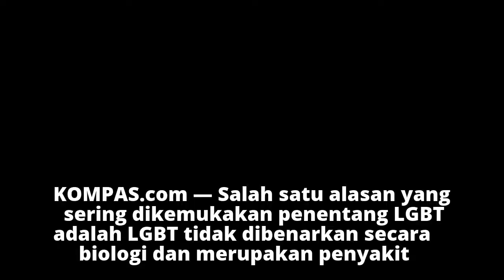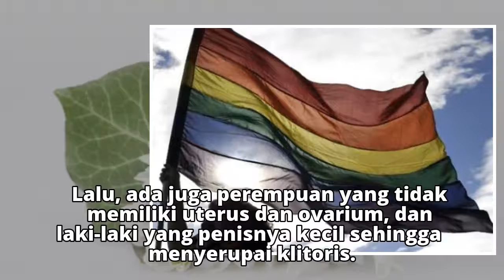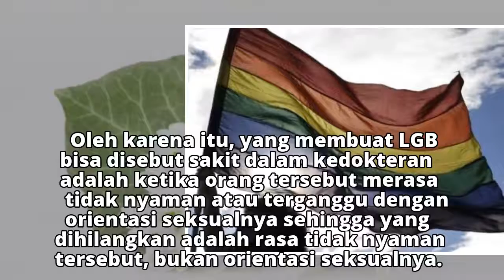Secara Biologi dan Kedokteran, LGBT Normal atau Tidak?